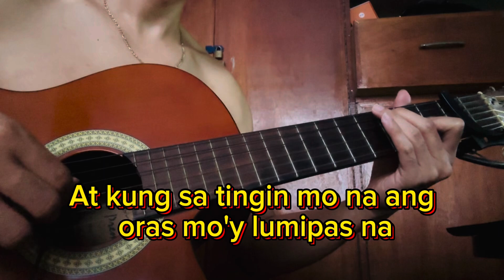Sining - Dionela Short fingerstyle Cover